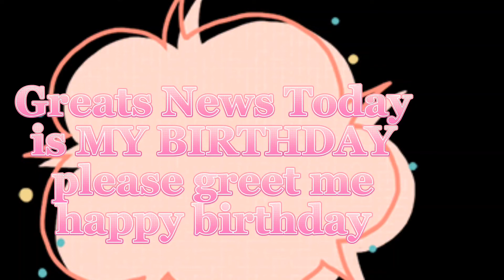Happy BIRTHDAY to Mayjuro Kamado